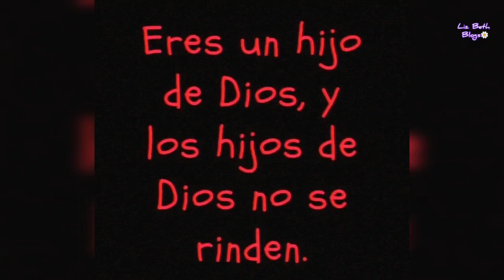Primer día en Tlapa 💕 + ahí compro el pollo asado 😋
Hola amigos bienvenidos a este su canal 😁 espero que todos estén muy bien con la bendición de Dios 🙏
Me Presento: Mi nombre es Lizbeth, Liz pa los cuates soy acapulqueña 🌴 del estado de Guerrero 🇲🇽 pero desde hace 20 años vivo junto con mi esposo 👩‍❤️‍👨 y mis tres hijos 👩‍🦱🧒🧑en el municipio de Tlapa de Comonfort Región Montaña Alta de Guerrero 🌄 y ahora por cuestiones de salud regreso al puerto que me vio nacer 🌅
Y HOY LES TRAIGO MI PRIMER DÍA EN TLAPA 💕

ESPERO Y LES GUSTE GRACIAS POR SU GRAN APOYO 🙂

SI ERES NUEVO NO OLVIDEN:
✓ Activar la 🔔
✓ Regalarme un 👍